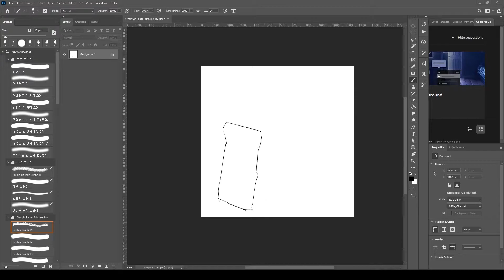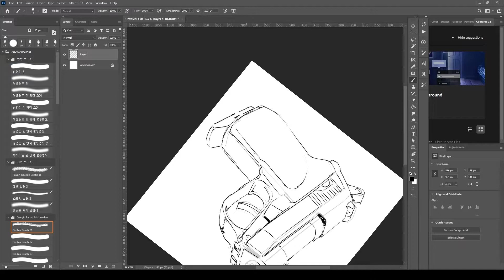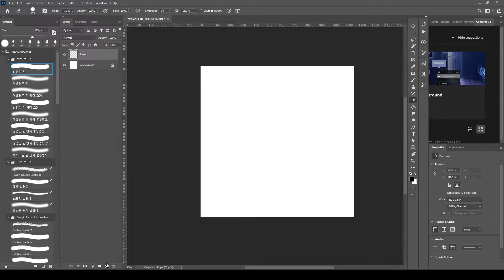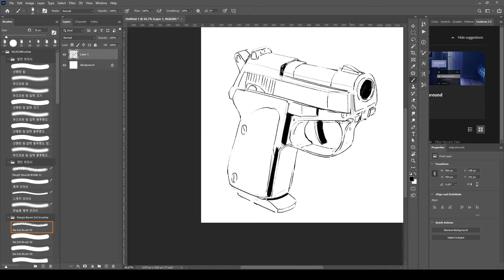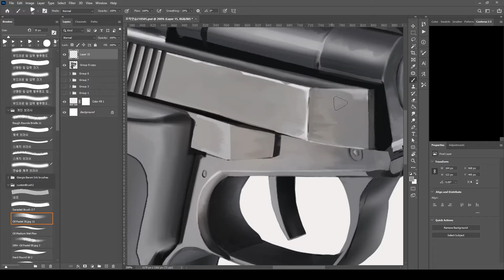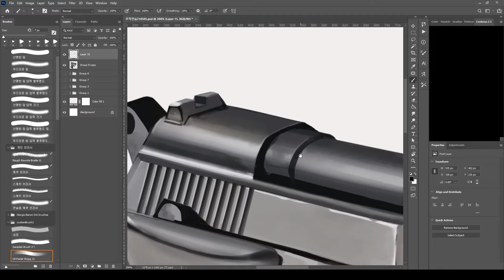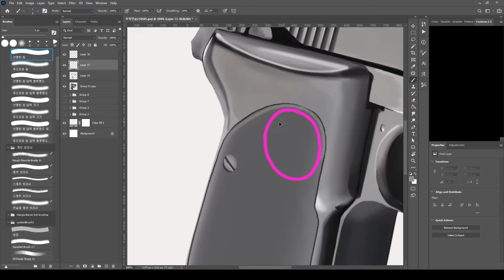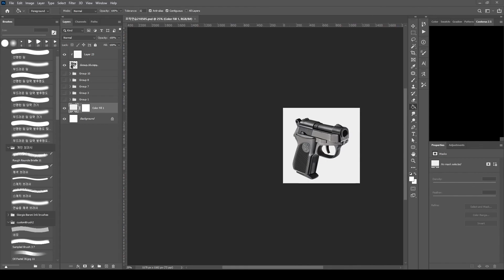정물모작7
모작 연습이에요! 즐거운 그림 생활 되세요!

hello! this is my digital painting practice!